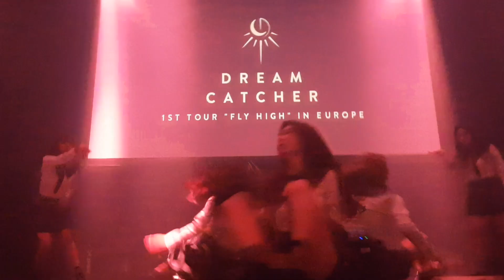180221 드림캐쳐 DREAMCATCHER IN AMSTERDAM | FULL MOON & FLY HIGH (FANCAM)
Just one of the fancams I took at the dreamcatcher concert in Amsterdam! I will try to upload some more but I won't include some since it's basically just footage of the girl with as audio me screaming the lyrics LOL.

I tried my best to film everyone but from my position it was hard due to some boxes blocking my sight. No fences :c